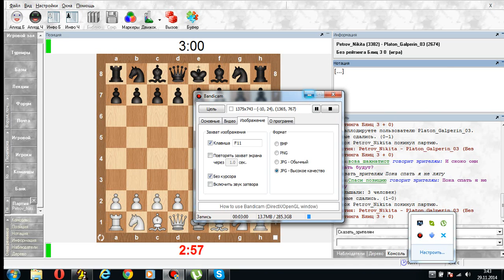Никита Петров vs Платон Гальперин. Часть №3